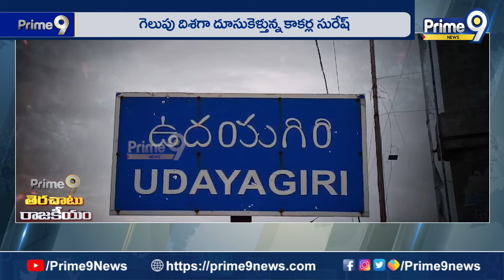ఉదయగిరిలో దూసుకెళ్తున్న.. కాకర్ల సురేష్..! | Terachatu Rajakeeyam | Prime9 News